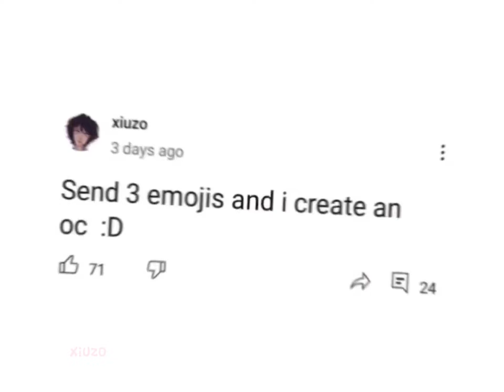3 emojis to an oc trend 1/?